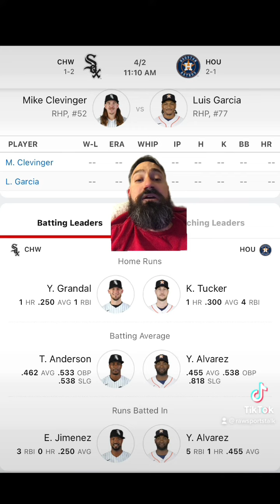Houston Astros VS Chicago White Sox 4/2 FREE MLB Sports Betting Info & My Pick/Prediction